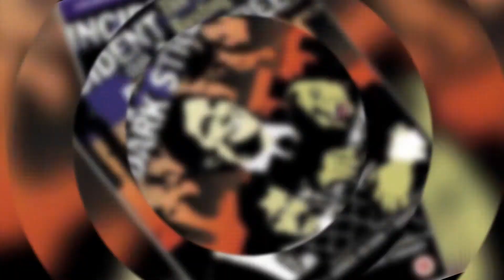Kathleen LLOYD Top 5 Movies | UNDERRATED Appearance!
Kathleen Lloyd born Kathleen Gackle On September 13, 1948 in Santa Clara, California. Kathleen is an American actress known for her role as the female lead in The Missouri Breaks (1976), opposite Marlon Brando and Jack Nicholson. She also appeared in the horror films The Car (1977) and It Lives Again (1978). Lloyd is the daughter of a Santa Maria, California, poultry farmer. She left the University of California, Los Angeles to venture into acting after winning a Hugh O'Brian Acting Award